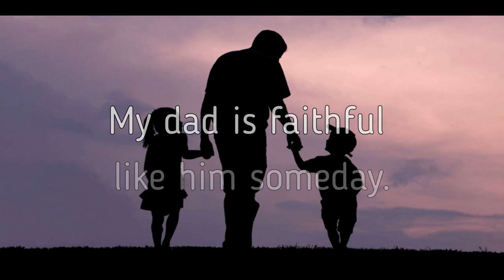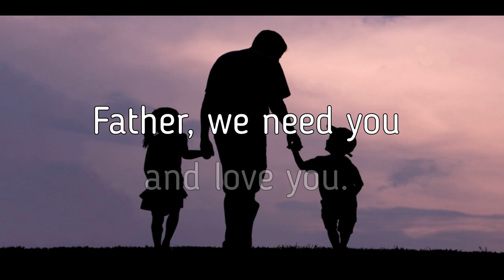The Glory Of Children (Song for Father's Day) - Lyric Video